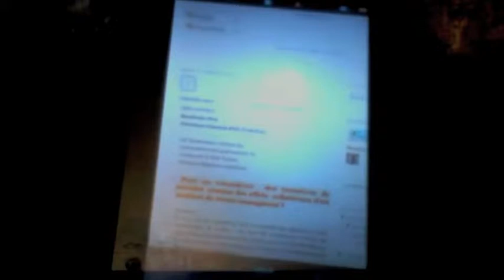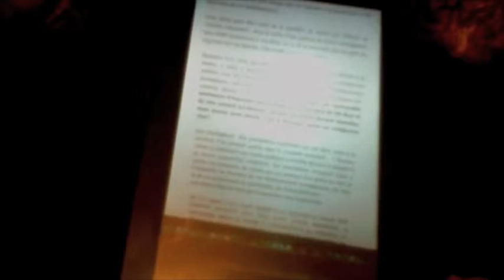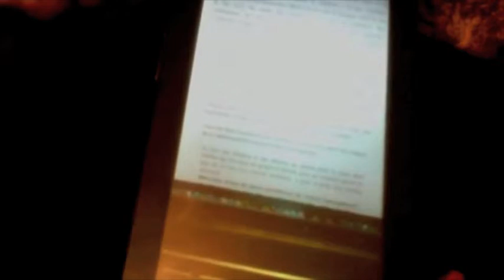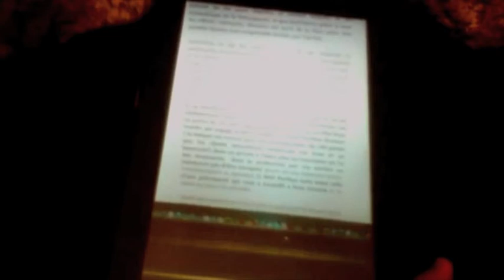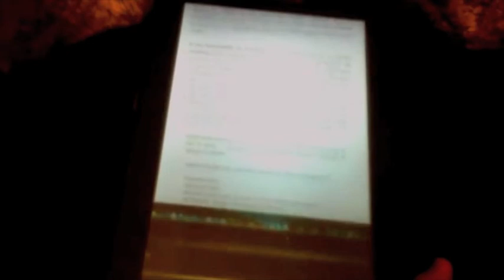bnp paribas monaco assignée par un client ruiné LA VIDEO EST BIEN LA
BNP Paribas Monaco private banking wealth managment assignée par un client ruiné, pour défaut de conseil/ Lettre ouverte à Baudouin Prot Directeur.Général.BNP/PARIBAS . Peut on considérer  des tentatives de suicides  comme des effets  collatéraux d'un incident de micro managment ? Monsieur, Mr G C, qui est aujourd'hui dans un profond état dépressif et parle régulièrement de suicide, a été l'une des nombreuses victimes des malversations des gestionnaires de comptes de le BNP Paribas Monaco, fort mal surveillés en leur temps, par les équipes d'encadrement et les directeurs de cet établissement ... copies par mail à Secrétaire particulière de S.A.S. le Prince Albert IIde Monaco,Mr Piccinini  Ministre des finance de Monaco,amaf: association Monégasque des Banques et de la Finance. trouver une agence monte carlo. contacts MONACO FONTVIEILLE 17, AVENUE ALBERT II 98000 MONACO  LA CONDAMINE 5 BIS, BOULEVARD ALBERT 1ER 98000 MONACO MONTE CARLO 1, BOULEVARD DES MOULINS 98000 MONTE CARLOGALERIE CHARLES III GALERIE CHARLES III AVENUE DES SPELUGUES 98000 MONTE CARLO PONT LA ROUSSE 26 BLD D'ITALIE LE CASTEL PARADOU
98000 MONACO Pascal Stillitano.
michel.pebereau,
jean-laurent.bonnafe,jacques.destais,vincent.lecomte,sofia.merlo,pascal.boris,paul.perraudin La banque et l'assurance d'un monde qui change mais qui continue à ruiner ses clients texte complet